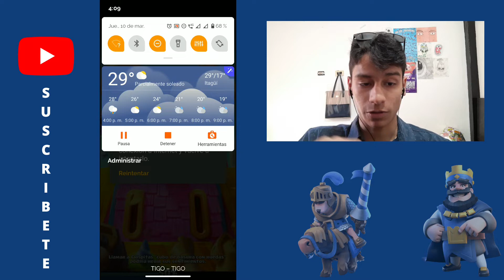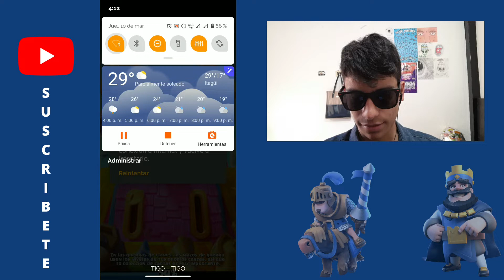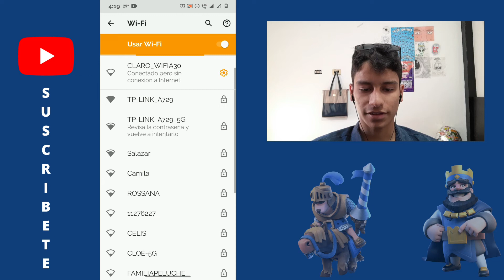Subiendo de 5k a 5.3k copas en un solo video ¡¡¡MAZO PERFECTO!!!